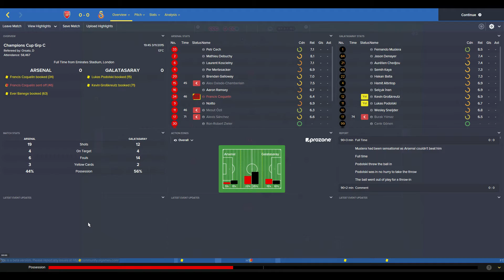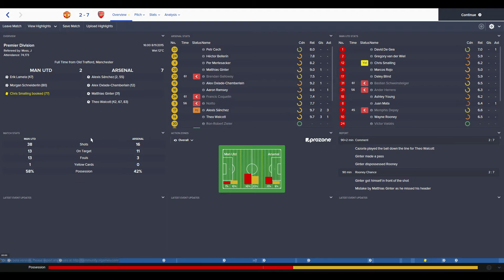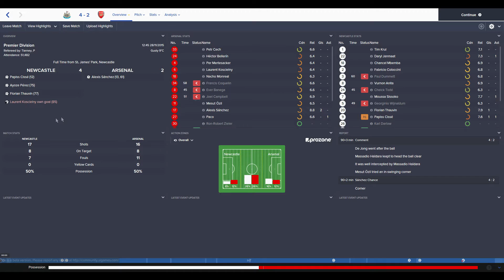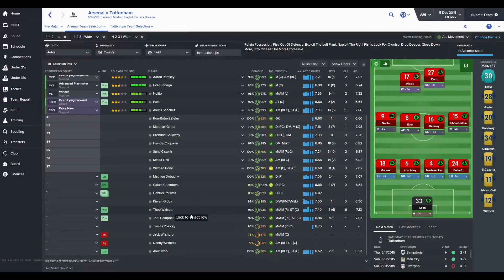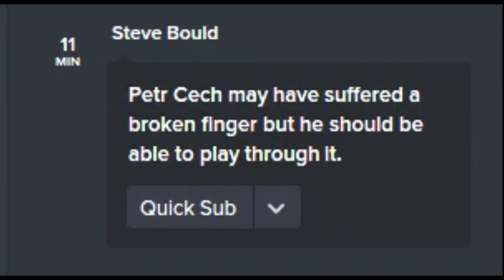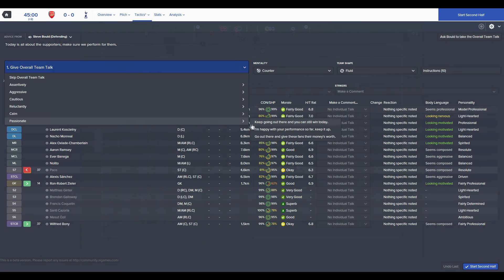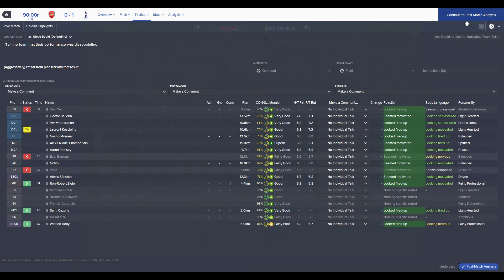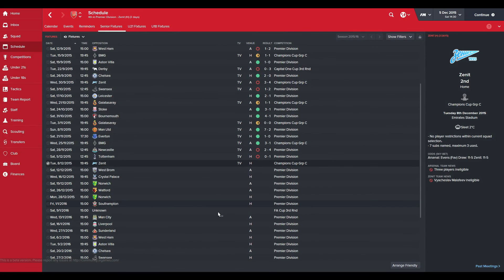Arsenal FM16 - Ep5 - NORTH LONDON DERBY!! (Tottenham) - Football Manager 2016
Last episode was pretty big but this one is pretty huge. The North London Derby has arrived. We are at the home of football, The Emirates Stadium, to face off against bitter rivals Tottenham Hotspur. Can we pick up the win or are we leaving with pie in our face?

The fifth episode of Arsenal is here, I hope you enjoyed this episode!